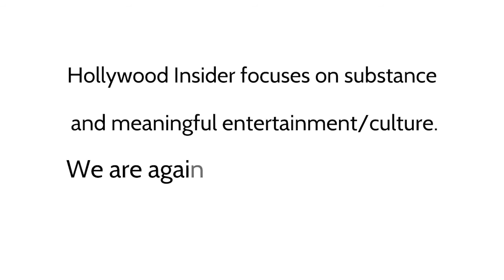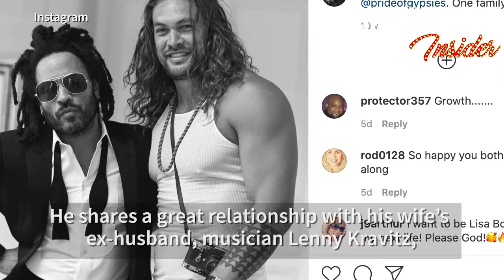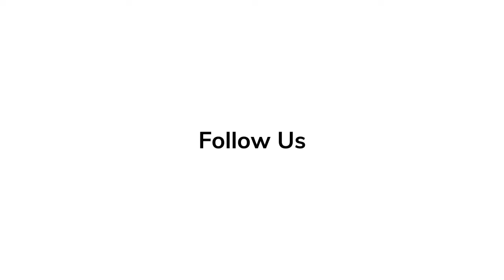Jason Momoa: Power of his Unrelenting Perseverance and Rise in Hollywood | 'Baywatch' to 'Aquaman'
Jason Momoa has had an astronomical rise in his career in the last ten years and has become a household name. He has played recognizable cult classic characters such as Khal Drogo, husband to Emilia Clarke’s Khaleesi, from Game of Thrones and Aquaman from the DC Universe, making him an actor notably beloved by franchise fans. His distinct looks and charisma have made him a highly recognizable star in Hollywood.

However, he did not have an easy start in the business. Here we will look into his life and arduous journey in becoming the star that he is today.